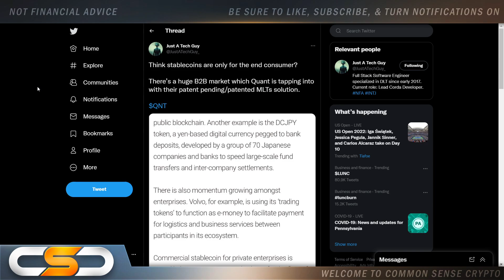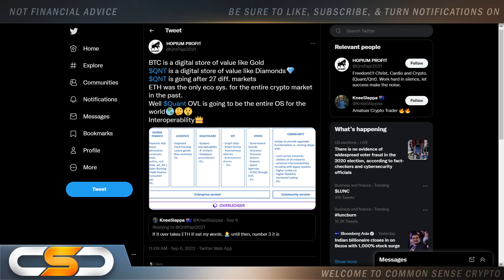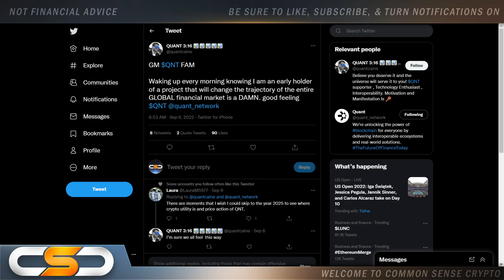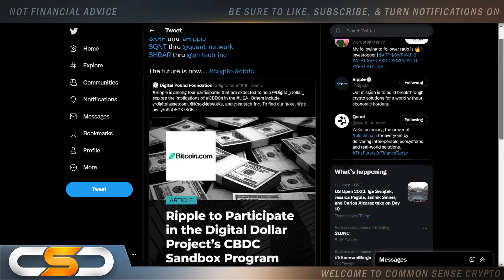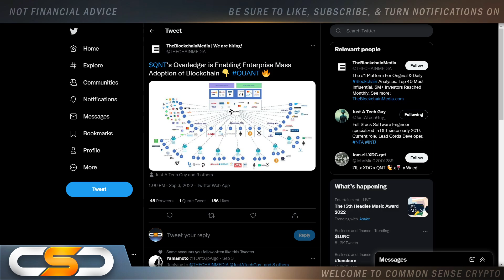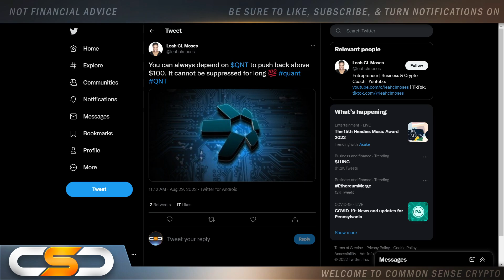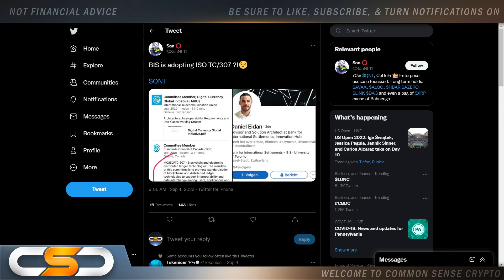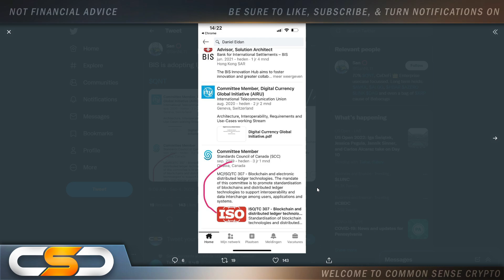🔥QUANT NETWORK QNT🚀🚀🚀*READY TO EXPLODE*🔥ONCE IN A LIFETIME CHOICE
This video is about QNT. This video is about QNT and Quant Network. Huge QNT update you need to see. QNT Update, Quant Network Update, Quant Network QNT News Latest News